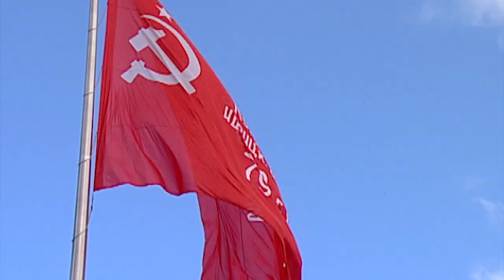День Победы в Краснодаре отметили праздничным парадом. Новости Эфкате Сочи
Центром празднования Дня Победы в Краснодаре стала главная городская площадь. Необыкновенно величественное событие - военное торжественное шествие. На главной городской площади собрались более 30 тысяч зрителей.